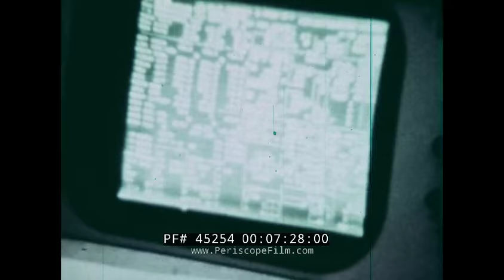NASA APOLLO 12 MISSION REPORT MOON PROGRAM PROJECT APOLLO 45254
Created by the National Aeronautics and Space Administration (NASA) Office of Manned Spaceflight in 1970, this color film, “The Apollo 12 Mission,”  touts the preparation and success of the second lunar mission. Apollo 12 was the sixth manned flight in the United States Apollo program and the second to land on the moon. It was launched on November 14, 1969, from the Kennedy Space Center, Florida, four months after Apollo 11. Among those who gathered to watch the launch was President Richard M. Nixon, who’s shown at mark 04:30. It was the first time a sitting chief executive witnessed a launch.

Mission commander Charles “Pete” Conrad and Lunar Module Pilot Alan L. Bean performed just over one day and seven hours of lunar surface activity as Command Module Pilot Richard F. Gordon remained in lunar orbit. (Although it was the second lunar mission, it was the first all-Navy astronaut crew). Following glimpses of Vice President Spiro T. Agnew and Rocco Petrone, the director of launch operations at the Kennedy Space Center, we see the countdown and eventual launch starting at mark 05:30. Footage from inside the spacecraft are shown at mark 08:00, interspersed with scenes at ground control. The lunar landing maneuver begins at mark 10:30, with an excited Conrad and Bean landing on the surface of the moon at mark 13:25. At mark 14:20, the first color image from the moon was broadcast, as Conrad steps from the lunar module onto the surface. As they conducted a number of experiments on the moon, the narrator explains at mark 17:53 that Gordon was busy in the command module also conducted a series of experiments and photographing the surface while in orbit. Several components of the Surveyor 3 lander, an unmanned probe sent to the moon in 1967, were collected (as shown starting at mark 18:42) and returned to the Earth for study of the long-term exposure effects of the harsh lunar environment on man-made objects and materials. Following a lift-off from the moon at mark 20:12, the lunar module and command module dock and prepare for their trip home.